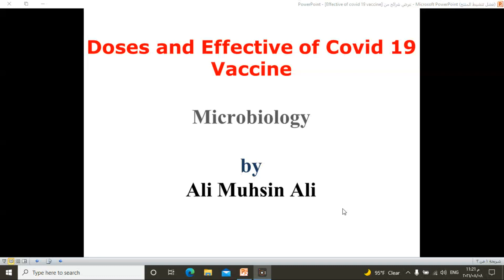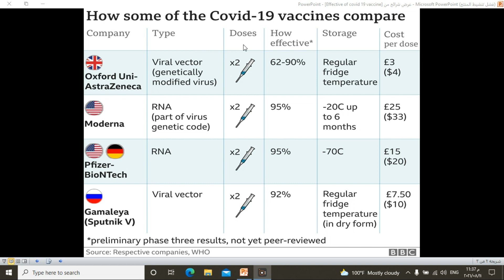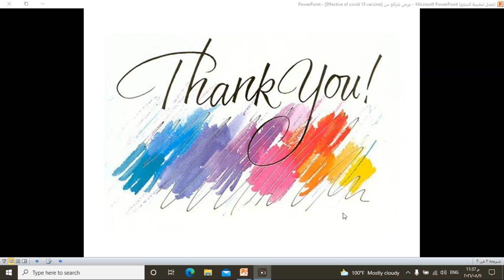ما هي فعالية اللقاحات المستخدمة ضد كورونا فيروس Effective of Corona Virus Vaccines